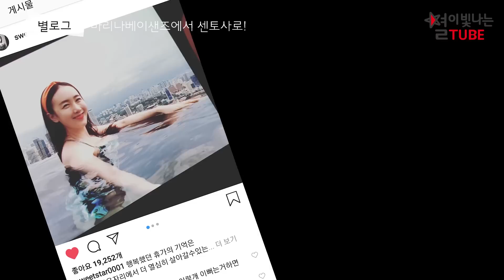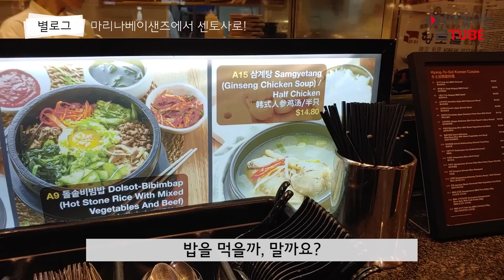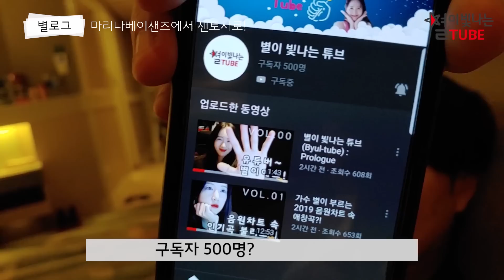VOL.05_싱가폴 꿀휴가 즐기기 2탄! (+라이브 클립까지!) : VLOG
사랑하는 두 남자와 함께 즐긴 싱가폴 꿀휴가 2탄~

별튭을 사랑해주시는 여러분께 보답하고자!
뒤에는 커버 영상도 짧막하게 넣어봤답니다 @(^^@)(@^^)@
♡ 오늘도 재밌게 봐주세용! ♡